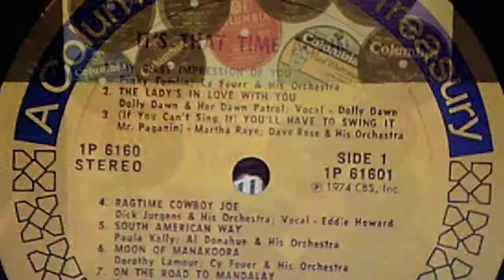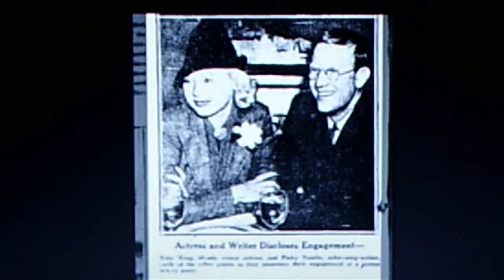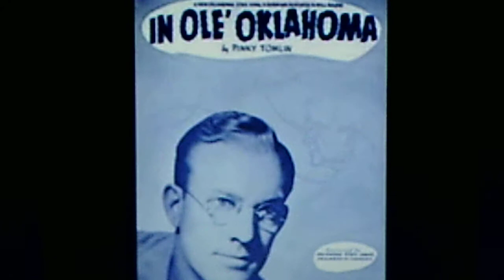Pinky Tomlin, w./Cy Feuer and his Orchestra: "My First Impression of You" (1938)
Source: 1974 COLUMBIA HOUSE LP, It's That Time Again, 1P 6160, song recorded Jan. 28, 1938